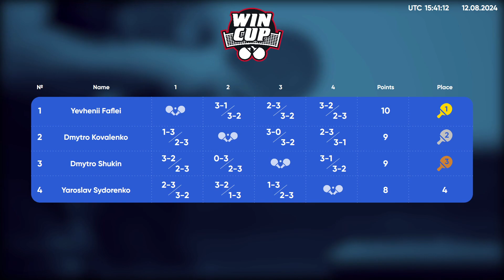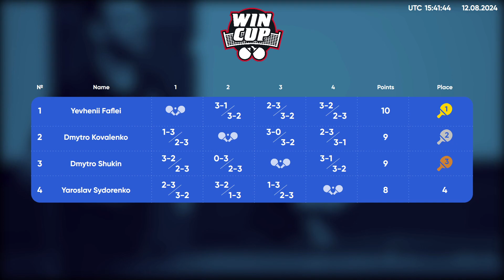18:30 Dmytro Kovalenko - Dmytro Shukin West 3 WIN CUP 12.08.2024 | Table Tennis WINCUP